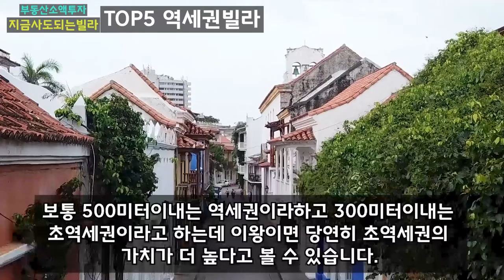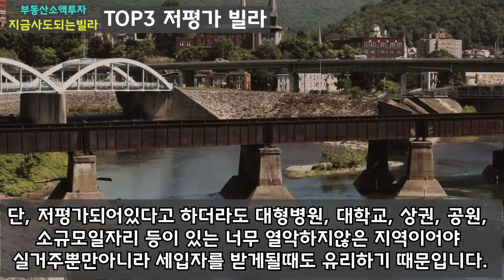사야 되는 빌라 VS 사면 안되는 빌라, 이렇게 구분하자 지금 사야하는 빌라 TOP5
지금 나에게 전재산이 1억정도있다면 어디에 투자하는게 좋을까요?
청약? 주식? 아파트? 비트코인? 금? 달러?

오늘은 빌라투자에 대해 알아보겠습니다

어떤 빌라를 사야하는지 알아볼까요~?!